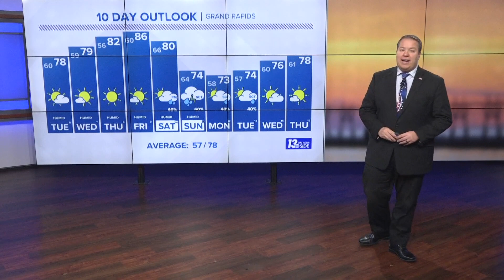13 On Your Side Forecast: Warming Up Later This Week!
Labor Day Night: Mostly cloudy and mild.

Tuesday: Partly cloudy, humid, and seasonable.